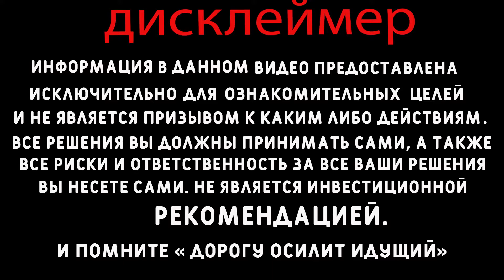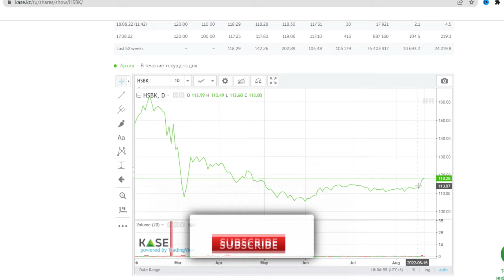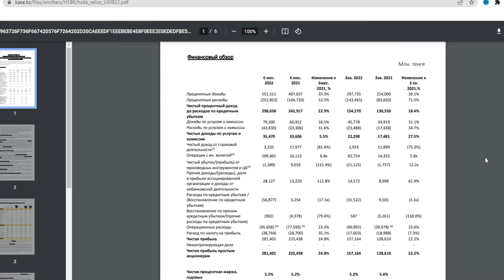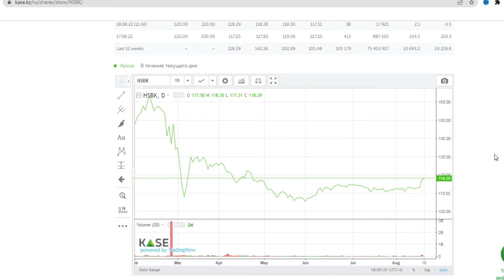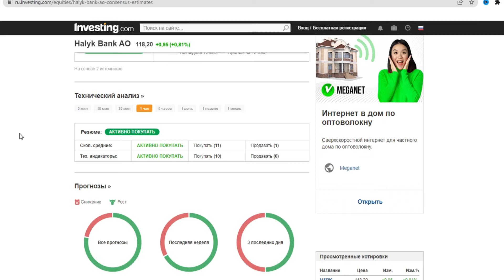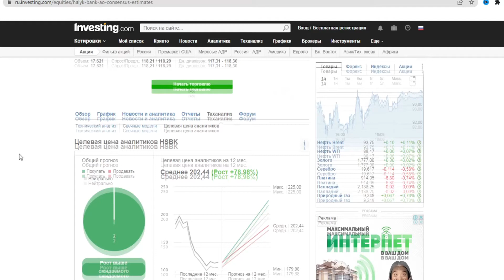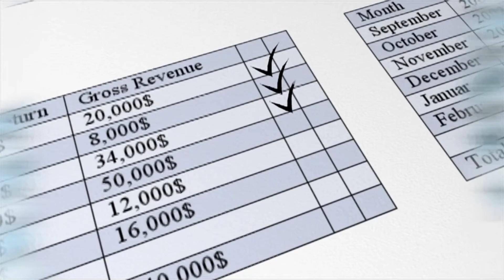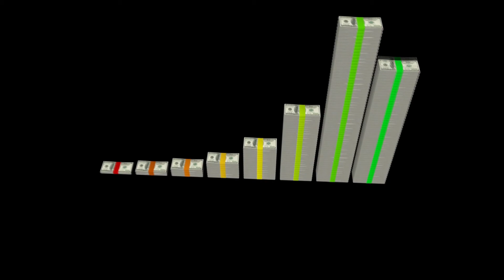ХАЛЫК БАНК отчет за 1ое полугодие 2022 г. Дивиденды могут быть в сентябре. Инвестиции в Казахстане.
В этом видео попробуем разобраться стоит ли в 2022 году покупать акции Халык банка? На что обратить внимание. Сделаем анализ акций чтобы понять есть ли перспектива роста данных ценных бумаг. Разберем отчет за 1ое полугодие 2022 года. Умут Шаяхметова сказала что вопрос по дивидендам будет рассмотрен в сентябре 2022 года.

АО «Народный банк Казахстана» — крупнейший универсальный коммерческий банк Республики Казахстан, успешно работающий более 97 лет, одна из самых надежных и диверсифицированных финансовых структур Казахстана. Сегодня разберем стоит ли инвестировать в Халык Банк, проанализируем его как можно тщательней и на что нужно обратить внимание при покупке акций Халык Банка.